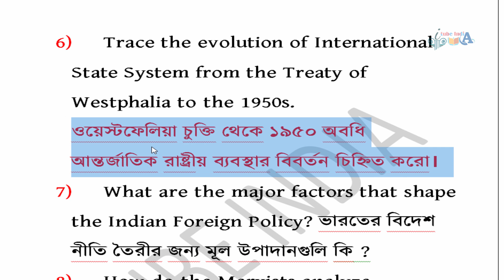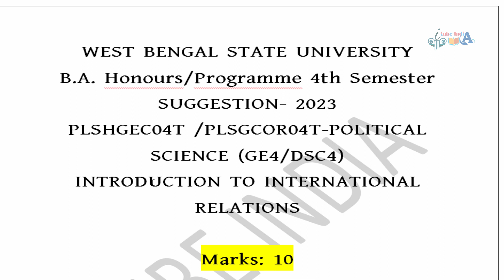wbsu ba bcom 4th semester general POLITICAL SCIENCE study materials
B.A. Honours/Programme 4th Semester SUGGESTION- 2023
PLSHGEC04T /PLSGCOR04T-POLITICAL SCIENCE (GE4/DSC4)
INTRODUCTION TO INTERNATIONAL RELATIONS
itubeindia
itube india
ITube India